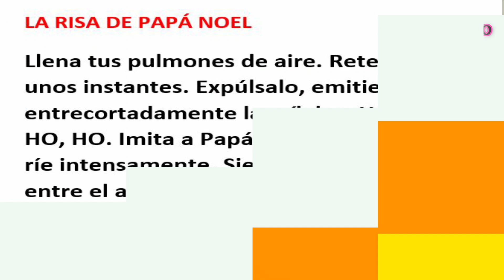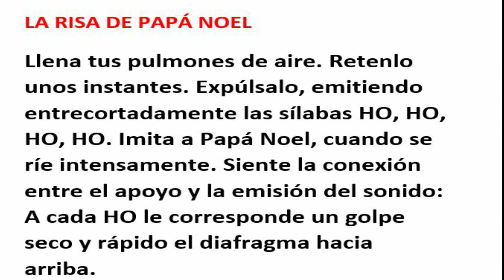C7 - Apoyo diafragmático Parte 02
Sesión de técnica vocal dirigido a los alumnos del Centro del Adulto Mayor Piura - Sullana.